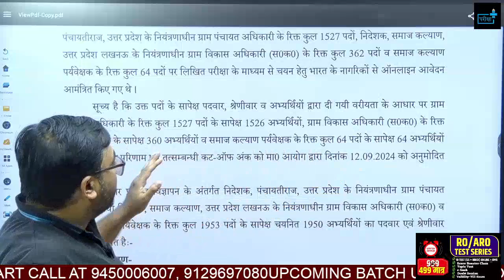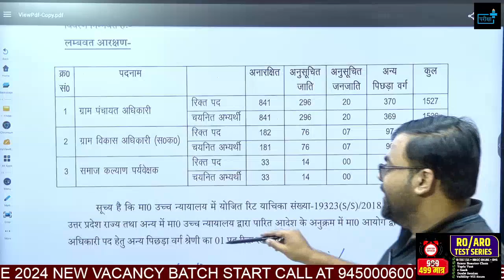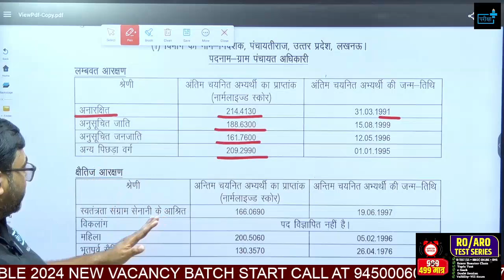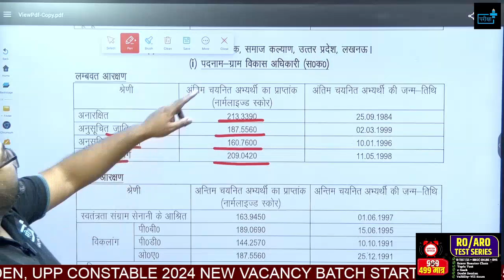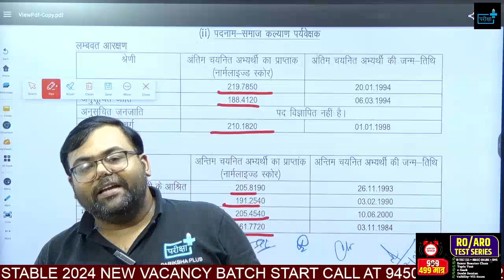UPSSSC VDO ,VPO 2018 FINAL RESULT OUT ,CUT OFF ?Congratulation all Selected Student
Description:
📢 Breaking News! The UPSSSC Forest Guard 2019 Medical Examination results have been announced! 🎉 If you appeared for the medical test, this is the moment you've been waiting for. In this video, we'll walk you through how to check your results, important details you need to know, and the next steps in the recruitment process.
UPSSSC FOREST GUARD FINAL RESULT OUT ,CUT OFF Congratulation all Selected Student
🔍 What You'll Find in This Video:

Step-by-step guide to checking your UPSSSC Forest Guard 2019 Medical Exam results Key information about the medical examination and result declaration.
Insights on what comes next in the recruitment process
Tips for those who have cleared the medical exam and advice for further preparations

🎯सभी क्लास आपको ऐप एवं हमारे youtube चैनल  पर आपको उपलब्ध करवाई जाएँगी |